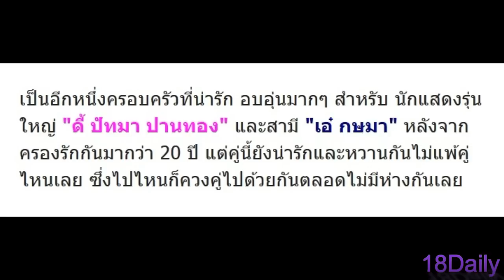ไม่หวานจี๊ด...แต่หวานนาน!! ส่องชีวิตคู่ "ดี้ ปัทมา ปานทอง" และสามี "เอ๋ กษมา" หลังจากครองรักกันมาก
ไม่หวานจี๊ด...แต่หวานนาน!! ส่องชีวิตคู่ "ดี้ ปัทมา ปานทอง" และสามี "เอ๋ กษมา" หลังจากครองรักกันมากว่า 20 ปี!!